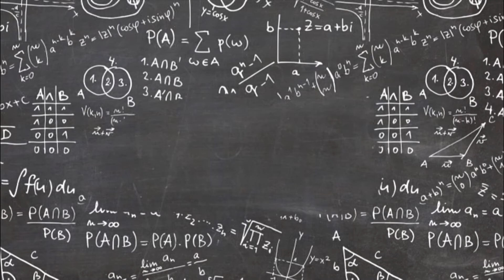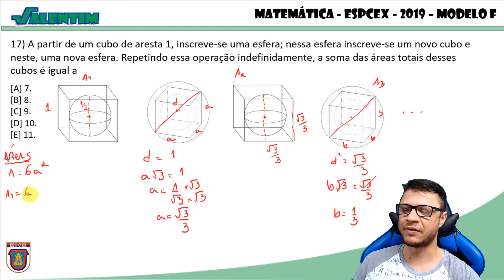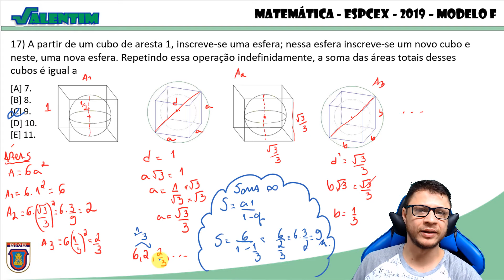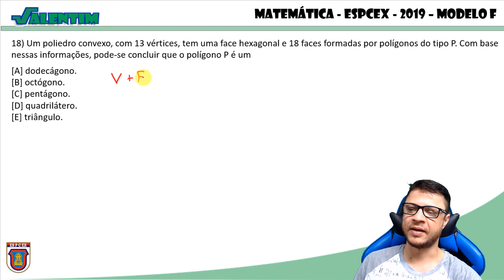EsPCEX - MATEMÁTICA 2019 - MODELO F - QUESTÕES 17 e 18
Nesta aula aprenderemos os seguintes assuntos:

Diagonal do cubo
Progressão Geométrica - Soma dos infinitos termos
Relação de Euller

17) A partir de um cubo de aresta 1, inscreve-se uma esfera; nessa esfera inscreve-se um novo cubo e neste, uma nova esfera. Repetindo essa operação indefinidamente, a soma das áreas totais desses cubos é igual a
[A] 7.
[B] 8.
[C] 9.
[D] 10.
[E] 11.
18) Um poliedro convexo, com 13 vértices, tem uma face hexagonal e 18 faces formadas por polígonos do tipo P. Com base nessas informações, pode-se concluir que o polígono P é um
[A] dodecágono.
[B] octógono.
[C] pentágono.
[D] quadrilátero.
[E] triângulo.